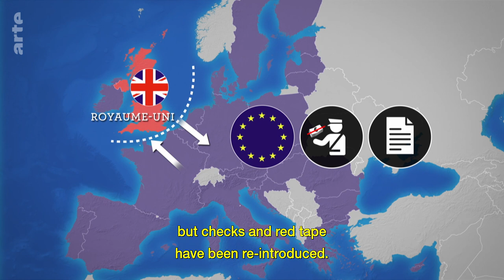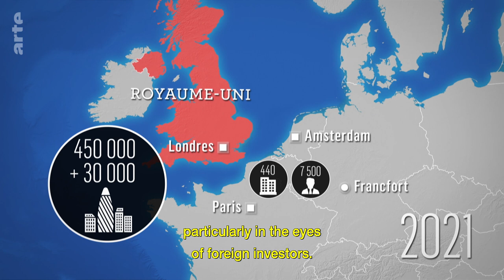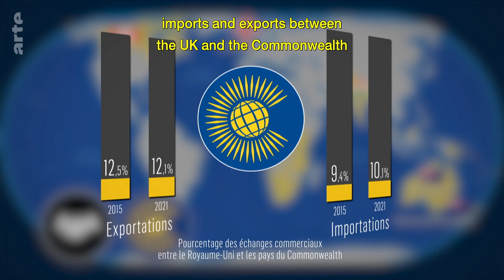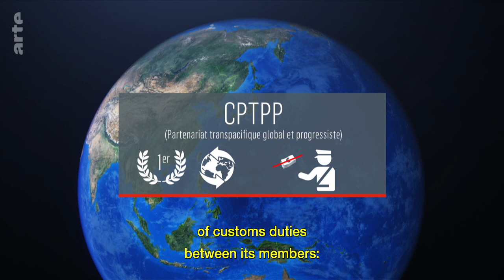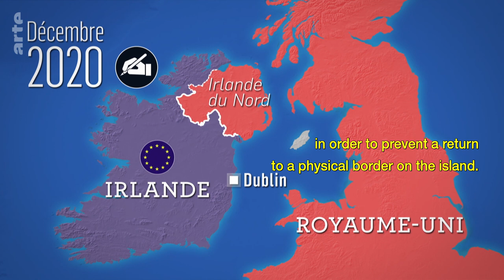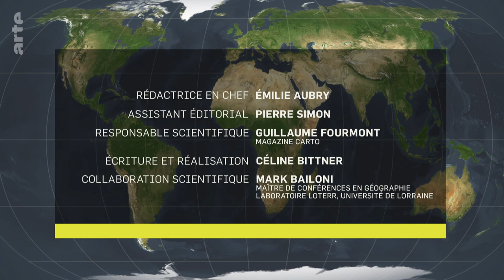UK: The Impact of Brexit I ARTE.tv Documentary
With a wave of strikes this summer and inflation at 10%, the 🇬🇧UK seems to be in a febrile mood. Mapping the World examines the state of the British economy after several overlapping crises: the pandemic, the war in Ukraine and Brexit. How is the decision to leave the European Union affecting the island nation?